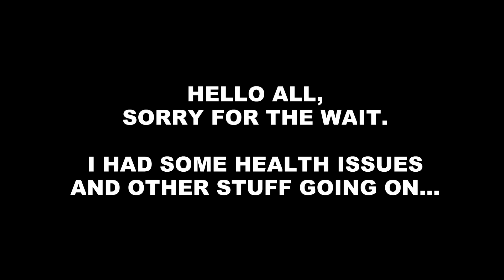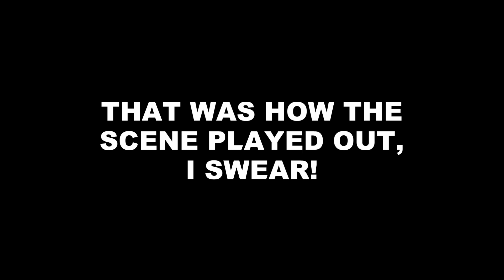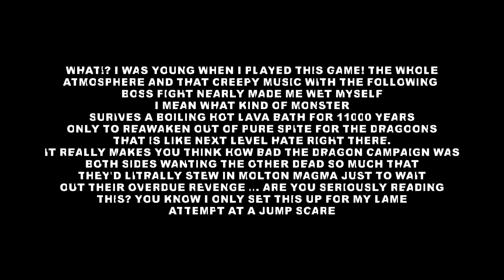The Legend of Dragoon in a Nutshell - Part Three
Just a spoof on one of the greatest JRPG's released on the PSOne; The Legend of Dragoon!

Dart and the gang are off to kill a dragon... and a Firebird... and a 11000 year old monster... and some guy... yay.

The Legend of Dragoon belongs to Sony